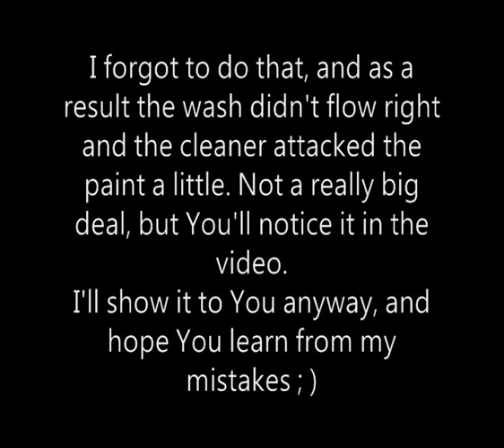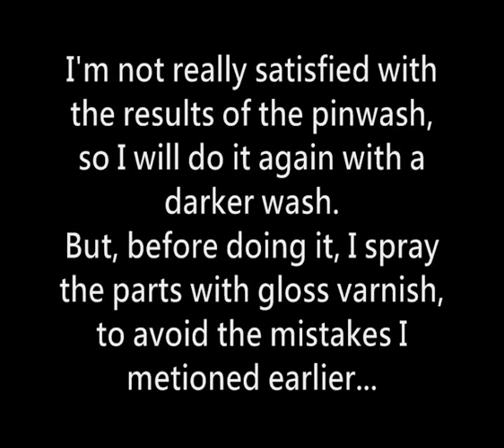Easy Preshading with the Airbrush Part 6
In this one I want to show You a pinwash technique by Mig Jimenez. It works without any solvents and only involves a little more work than enamels or oil colors.

00:11 Prologue and a warning
00:35 Step 17 Pinwash Nr. 1
07:58 Epilogue, kind of...
08:08 Step 18 a coat of gloss varnish